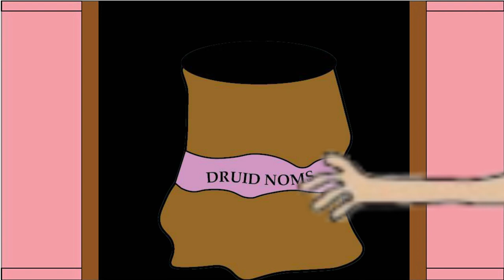Chaotic Comics Series Euphoria State of Being Animated Short Film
Produced By Aeather Inc. Company & Heptagon Arts Studios LLC. Company Presents Chaotic Comics Animated Cartoon Series: Euphoria State of Being Animated Short.Written & Directed and Animated by Animator, Cartoonist, Filmmaker Yinneboma A. Peterson. Sound & Audio By Christian Caldwell. Music By Yinneboma Peterson. Starring the Voice Talents Orion Dresden as Character Maddog & Patros Guardian Overseer of Euphoria, Kyle Kingston as character Ollie.

Chaotic Comics Animated Cartoon Series: Euphoria State of Being Log Line Summary: Maddog and Ollie are sitting down on the couch in Maddog's living room talking about real life stuff when the experience intense state of happiness and such a sense of euphoria, brought on by a new legalized drug candy that hit that market called Druid Noms that give you such an relaxing feeling and takes you their to a place of tranquility.

Character List:

Maddog
Ollie
Guardian Overseer Watcher of the Land of Euphoria
Extras.